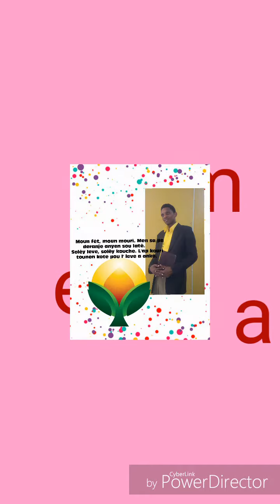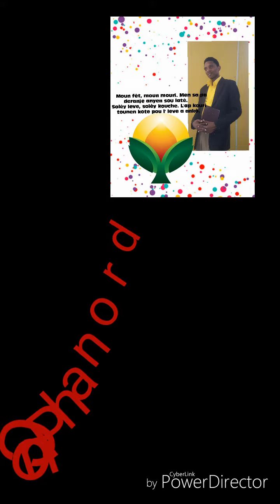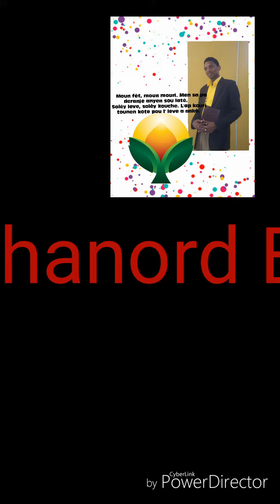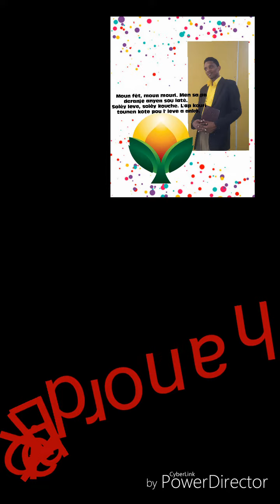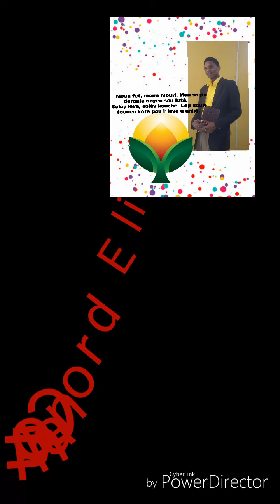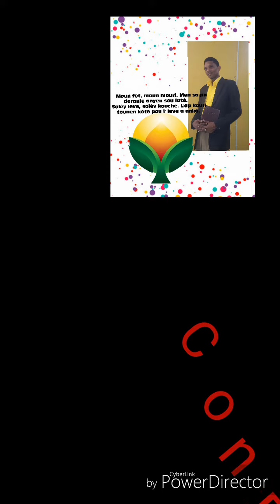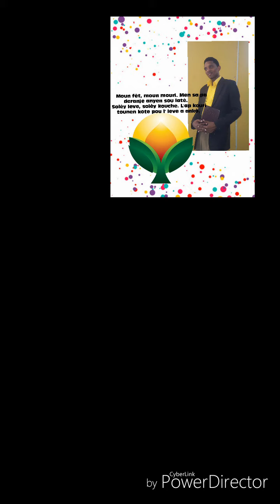QUE ES EL DIABLO?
Vamos a escuchar